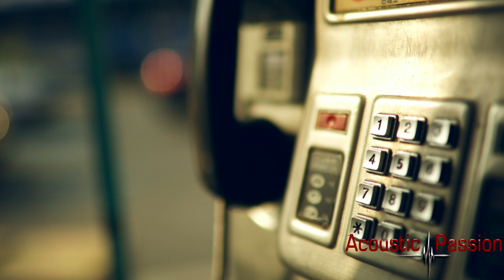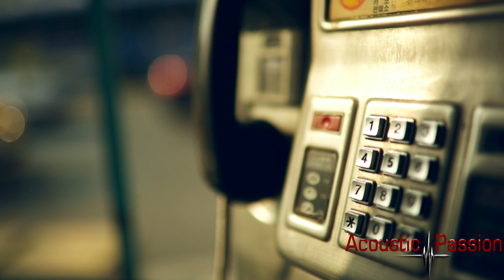[HD] Acoustic Passion Episode 016 - TOM CLOUD & Bomby in the Mix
Acoustic Passion – Episode 016 – September 2014

Best in Trance, Progressive & Uplifting!

[00:00] First 60min special guest mix by Tom Cloud!
[59:49] 2nd Hour mixed by Bomby.

Watch it in HD for best video and sound quality!

● Tracklist:

Hour 1: TOM CLOUD

01. [00:00] Paul Thomas & Shadow Of Two - Lucir (Original Mix)
02. [06:15] Jaytech, Super8 & Tab - Code Red (Original Mix)
03. [10:51] Kyau & Albert - Down (Original Mix)
04. [16:25] Assaf, Moscow Noir - Fadet feat.Moscow Noir Antillas (Dankann Rework)
05. [21:58] Jerome Isma-Ae, Ilan Bluestone - Tension (Original Mix)
06. [27:22] Rafael Frost, Ana Criado - Never Been Hurt Before (Original Mix)
07. [32:46] Oliver Smith - Evermore (Original Mix)
08. [37:24] Jorn Van Deynhoven & VitoDito - Lazy Sundays (Original Mix)
09.  [42:46] Matt Fax - Shift (Original Mix)
10. [49:03] Andrew Bayer - The District (Original Mix)
11. [54:07] Above & Beyond pres. OceanLab - Satellite (iLan Bluestone Rmx)

Hour 2: BOMBY

01. [59:49] Virtual Vault Feat. Orjan - Too Late (Original Mix)
02. [01:07:14] Solis & Sean Truby - Raccoon (Original Mix)
03. [01:12:32] Jordi Roure - Kobenhavn (Original Mix)
04. [01:18:39] Dan Stone - Lucca (Original Mix)
05. [01:24:19] Tangle vs. Touchstone - Azure (Original Mix)
06. [01:30:23] Chris SX - Sands Beach (Original Mix)
07. [01:35:29] Ian Standerwick - Valyrian (Original Mix)
08. [01:41:01] Abstract Vision - Freedom (Original Mix)
09. [01:46:34] Johan Gielen - Physical Overdrive (Darren Porter Remix)
10. [01:52:03] Sam Jones - Buckle Up (Original Mix)
11. [01:59:39] Patrick Kay - Summer Sun (Michael L. Remix)

**Follow this channel if you like high quality Trance Music ;)**